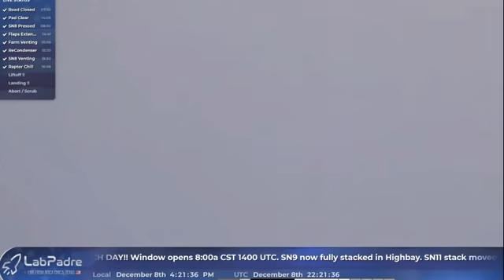UFO STOPS LAUNCH..OF Starship | SN8 | High-Altitude Flight Test UFO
Starship | SN8 | High-Altitude Flight Test UFO

UFO STOPS LAUNCH .SHARE SHARE SHARE SHARE SHARE SHARE SHARE SHARE SHARE